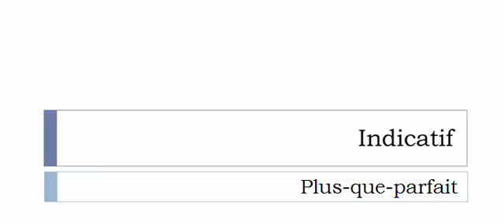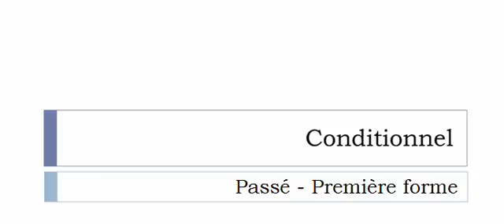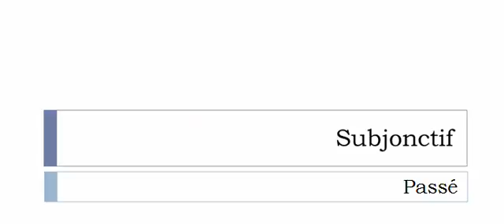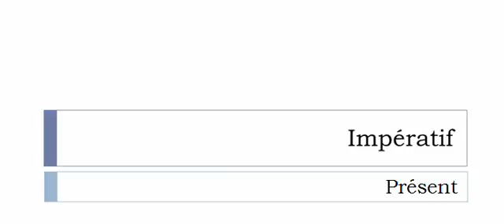フランス語を学ぶ = 共役 = Coquer